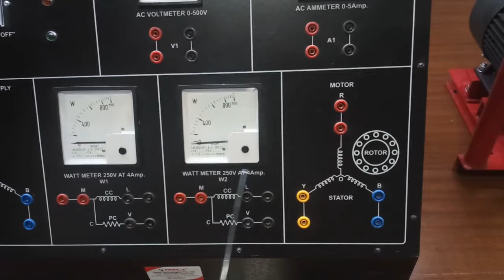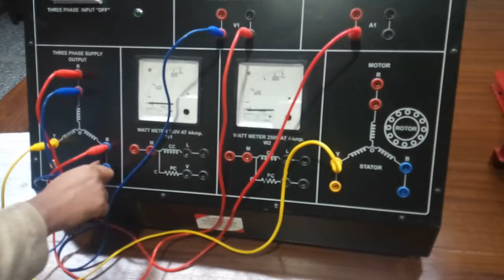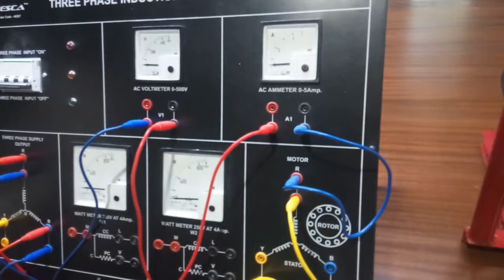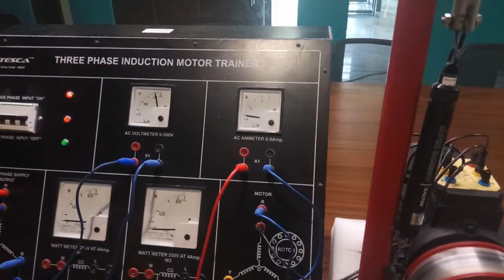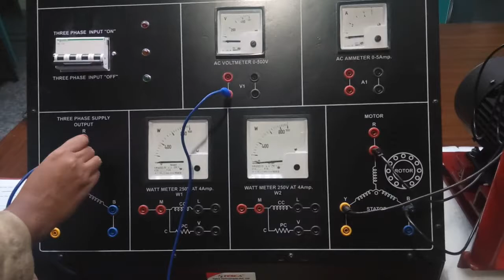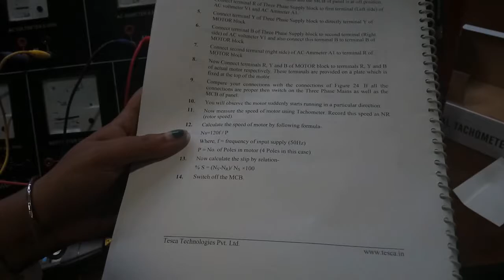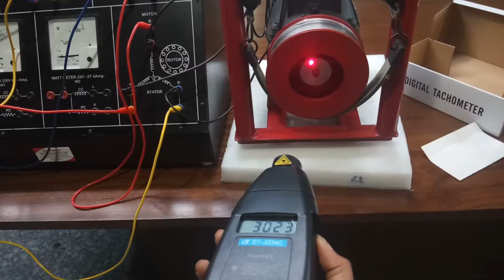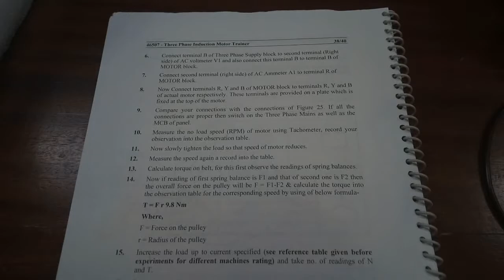Three Phase Induction Motor Mastery: Comprehensive Training - Tesca 46507 | TescaGlobal.com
Master the fundamentals of three phase induction motors with our in-depth training. Learn the principles, operation, and maintenance of these versatile motors. Boost your motor skills with Tesca 46507

Video Title: Three Phase Induction Motor Mastery: Comprehensive Training - Tesca 46507 | TescaGlobal.com

This video is about Three Phase Induction Motor Mastery: Comprehensive Training - Tesca 46507. But It also covers the following topics:

Tesca 46507
Motor Trainer